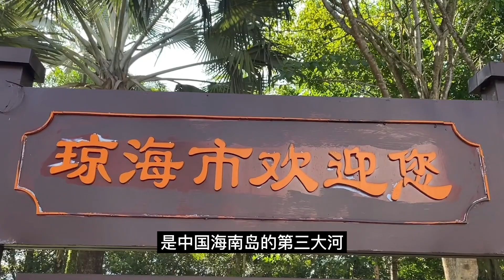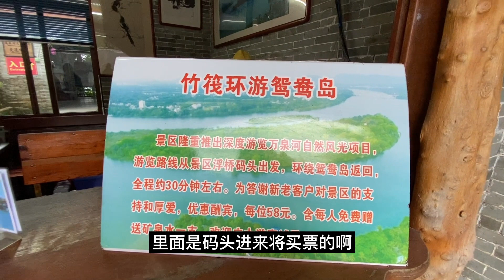九歌：我们到万泉河了，这是海南第三大河流，广场标志性物件，像葫芦又像断头的蚂螃蟥，在海南附近住一个旅馆，价格让人意外！海南